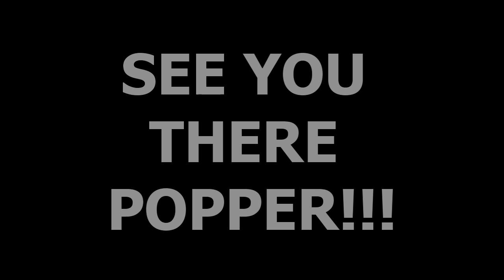Raydio Dance Anniversary IV Party -- Popping Judge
Crazy Kyo --Brand New Mind / Blue Whale Bros, Korea shout out for Raydio Dance Academay Anniversary 4 Dance Party. Thank You so much and see you real soon .